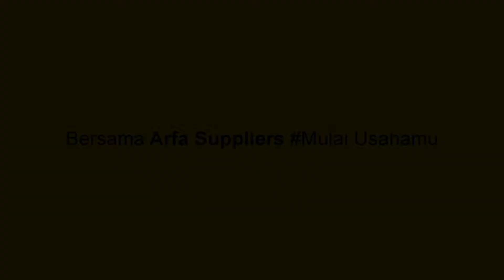FOAM TANPA STEAMER?? EMANG BISA!!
Kita akan terus berbagi informasi seputar minuman kekinian. Dari resep rahasianya, cara membuatnya, harga produk dan alat-alat yang dipakai, sampai lokasi pembelian produk pun kita berikan.

Terlengkap untuk kebutuhan cafe, kedai, dan resto anda
"Bersama Arfa Suppliers Mulai Usahamu"

Alamat Toko Arfa Suppliers :
Jl. Pawon raya blok bb No.10 perumnas 2 kelapa dua tangerang. Banten